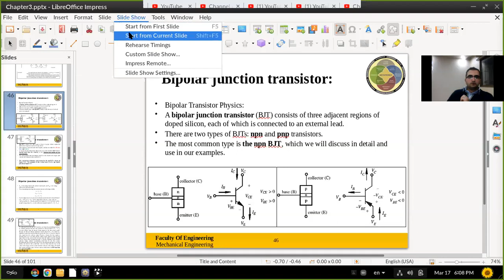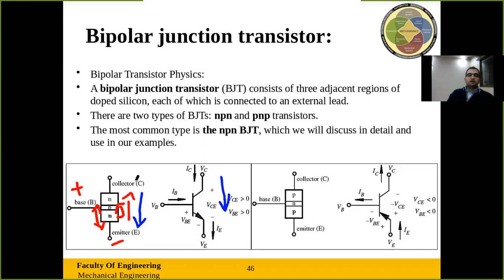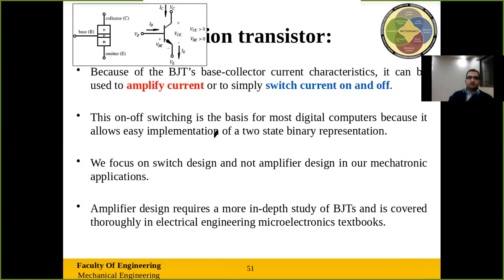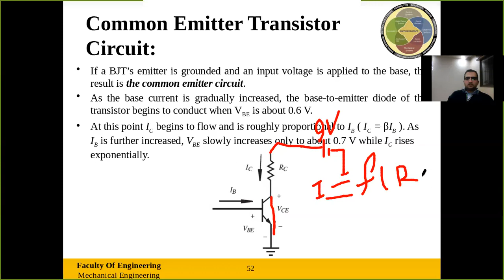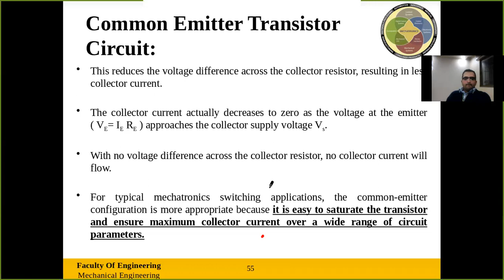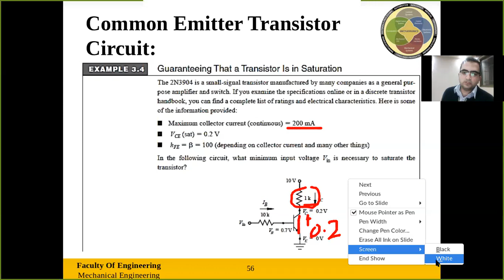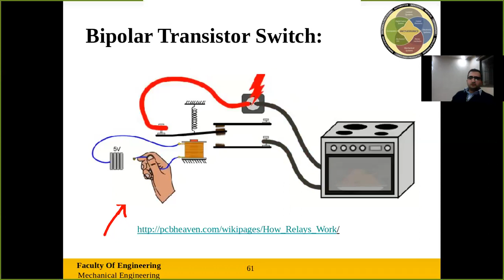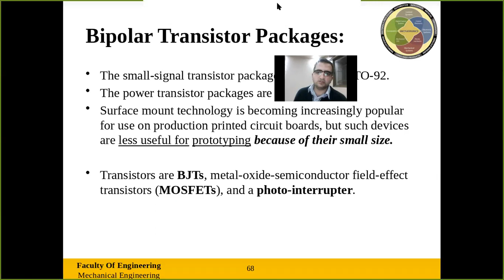Bipolar junction transistor (BJT) 2